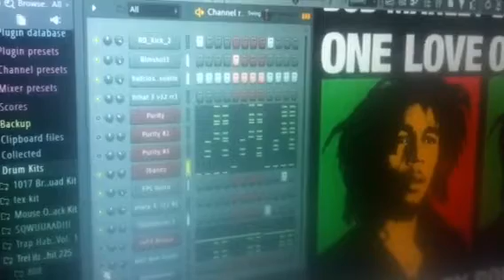Fl Studio Reggae instrumental